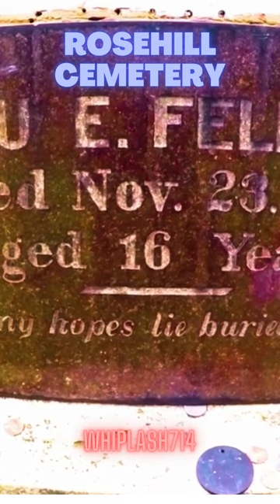GIRL IN GLASS BOX * Lulu Edith Fellows * ROSEHILL CEMETERY CHICAGO